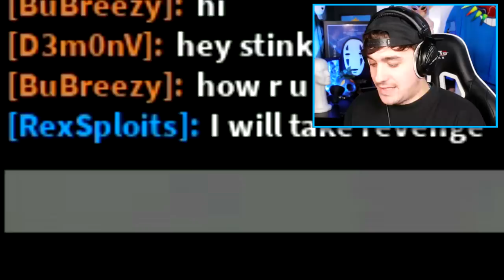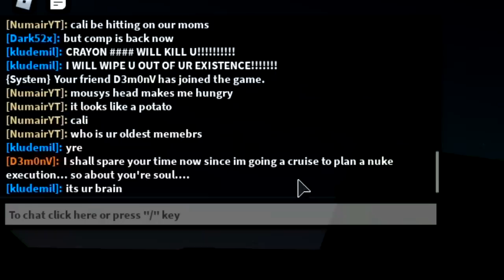The STORY of MARI PIGGYS TRUE IDENTITY In Roblox Piggy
Today i test out the new piggy inflatable trap and see if we can stack them to escape the map!!

🛒 Hottest Merchandise!!

Not Minecraft, But Water Rises or Minecraft, But Lava Rises, or any other but challenge like that. This is a speed run / speed runner of Minecraft against a killer / assassin Instead THIS IS ROBLOX PIGGY MARI TRUE IDENTITY!!